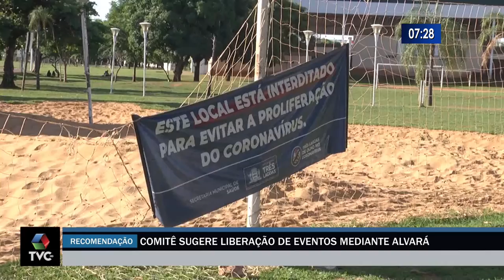Comitês liberam realização eventos seguindo as recomendações do Prosseguir